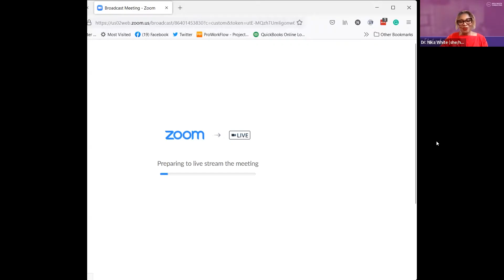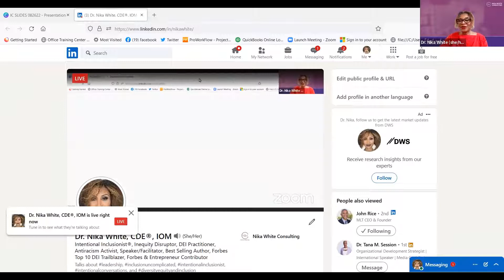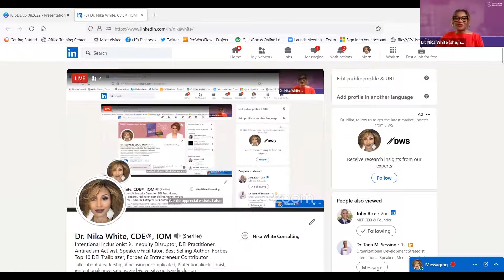Intentional Conversations VodCast with Dr. Nika White and Co-host Lisa Gelobter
Recorded August 26, 2022 - In this Intentional Conversations Vodcast we discuss organizational equity through the employee lifecycle, how to solve micro aggressions and micro inequities in the workplace, and organizational equity do' and don'ts.